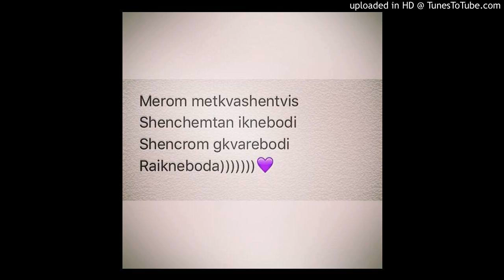Goapele - Back To You